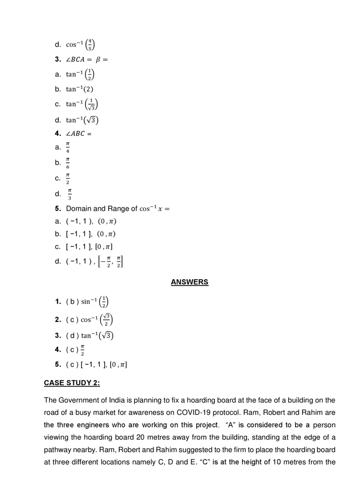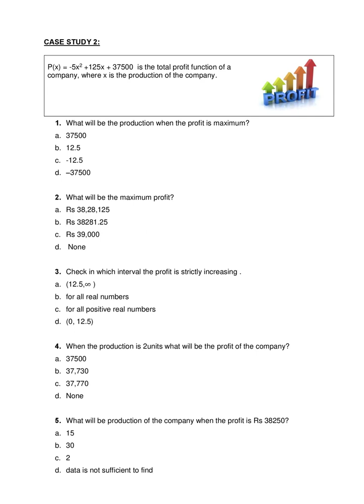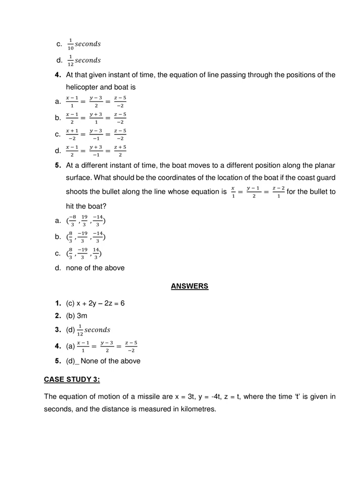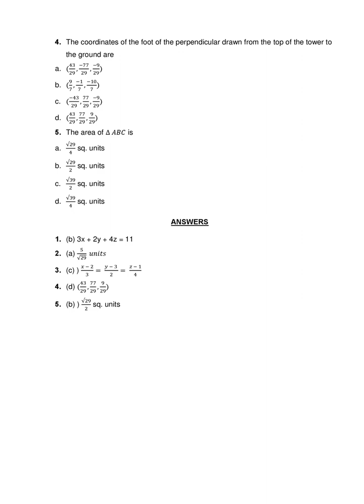maths sample paper case from each sample paper...